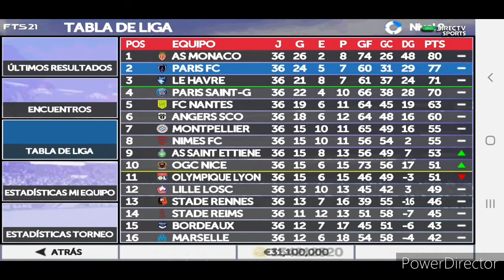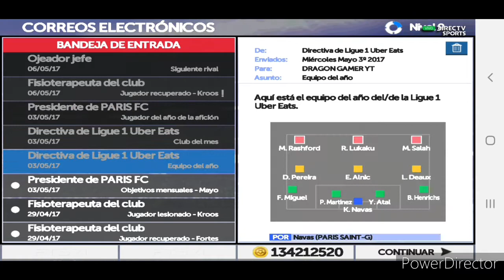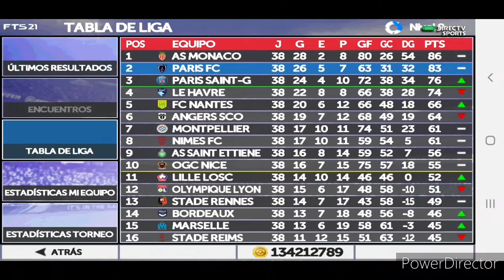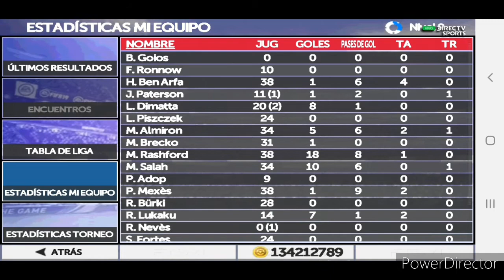VAMOS POR TODO EN LA LIGA! MASTER LEAGUE FTS 2021EP #40